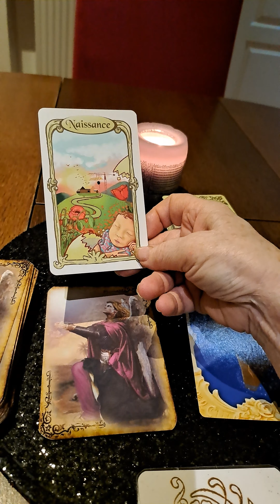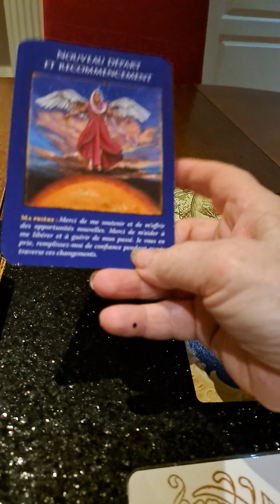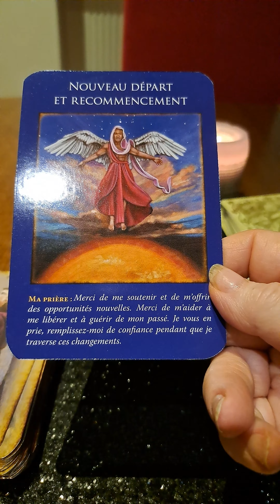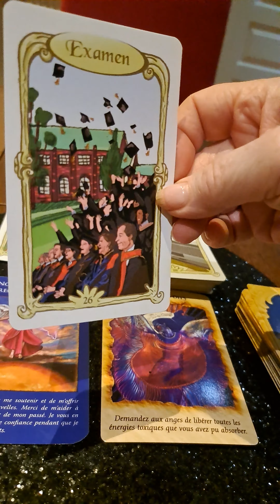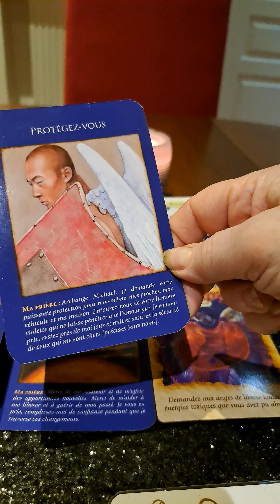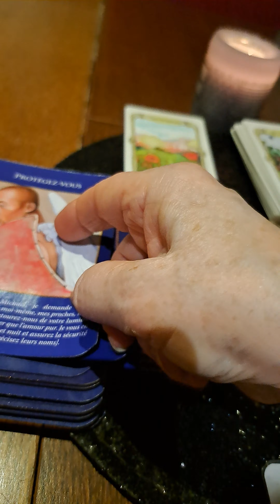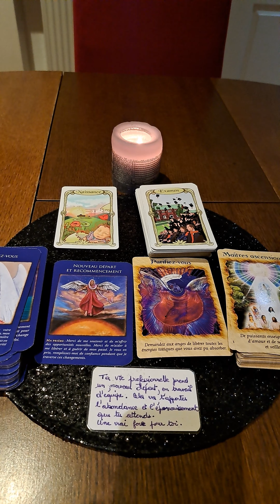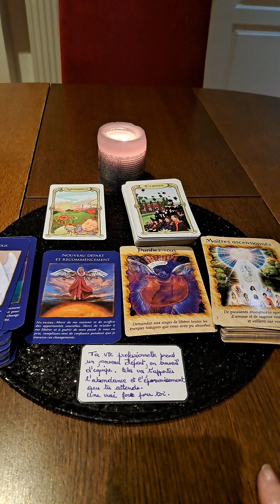Une naissance, un nouveau départ,...demandez de l'aide. 🥰🥰🥰